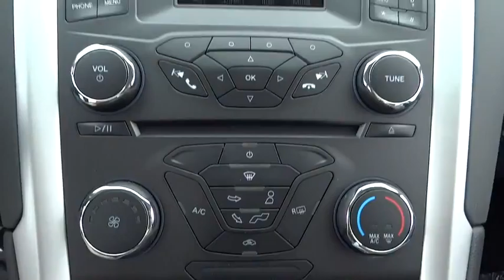2016 Ford Fusion Morrow, Atlanta, Stockbridge, McDonough, Newnan, GA H1473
2016 Ford Fusion

6790 Mt. Zion Blvd

ENGINE: 2.5L IVCT  (STD),EQUIPMENT GROUP 100A,FRONT LICENSE PLATE BRACKET,INGOT SILVER,TRANSMISSION: 6 SPEED AUTOMATIC W/SELECTSHIFT  (STD),SYNC Communications & Entertainment System -inc: MyFord  911 Assist  vehicle health reports (VHR)  NOTE: SYNC Services available for a $60 annual subscription fee|Radio: AM/FM Stereo/MP3/Single-CD -inc: 4 speakers  auxiliary input jack and USB|4-Wheel Disc Brakes w/4-Wheel ABS  Front Vented Discs  Brake Assist  Hill Hold Control and Electric Parking Brake|Back-Up Camera|Low Tire Pressure Warning